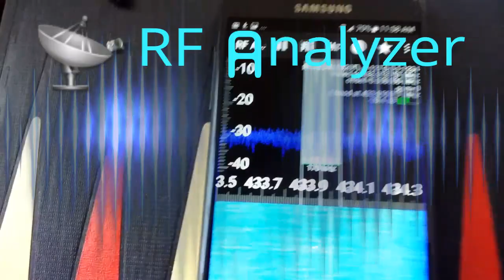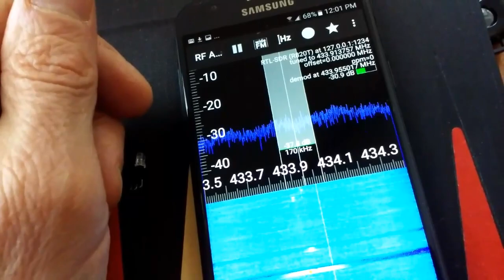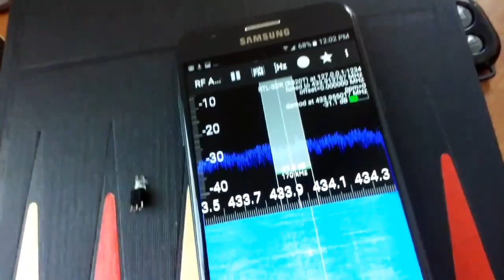SDR RF on Android 820T2 with DIY copper wire antenna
Use on-the-go OTG USB cable to interface with dongle. Effective range is 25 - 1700 MHz, but in reality the lower frequencies are harmonics from higher freq's. This SDR-RTL setup is perfect for receiving weather station, Ham signals, and for identifying trunked communication and RF devices like door openers and key fobs. I've replaced dongle antenna with copper-strand V-shape antenna. Much stronger response signal.